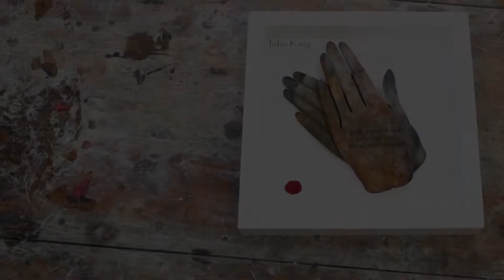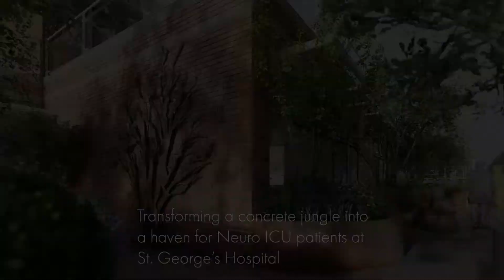John King Brain Tumour Foundation introduces the Hampton Court Garden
You can hear from Emma Rodgers about her inspiration for the ‘Ovation Tree’ and from our garden designer Rhiannon Williams about her inspirational design along with our Patron and renowned Neurosurgeon Henry Marsh CBE about the health benefits of hospital gardens